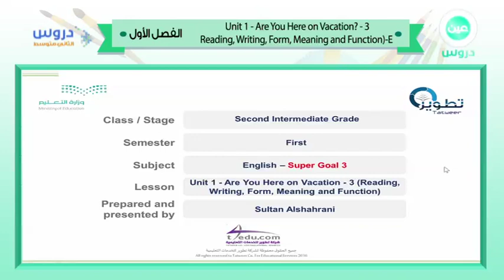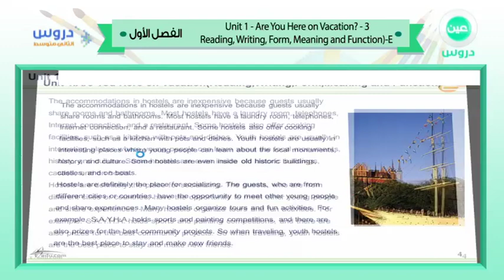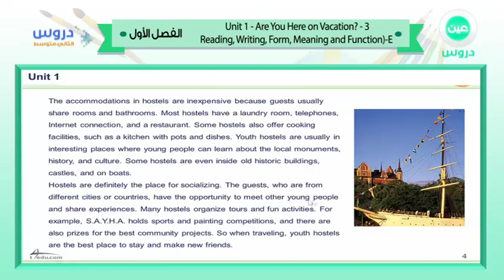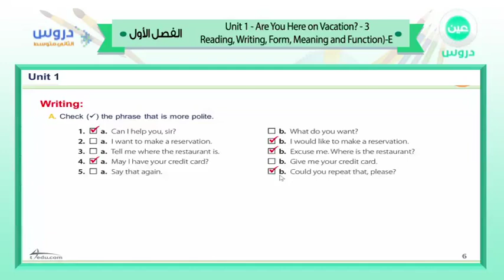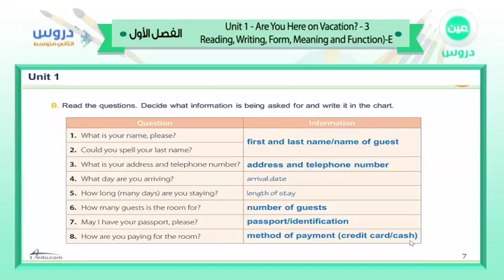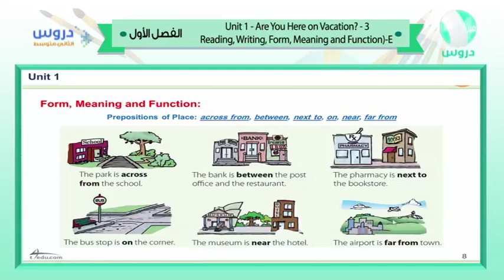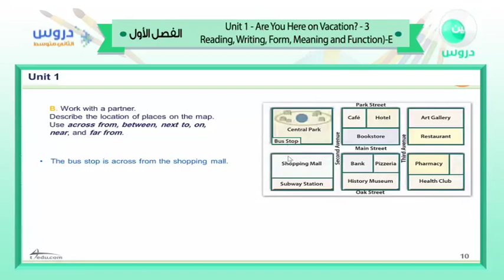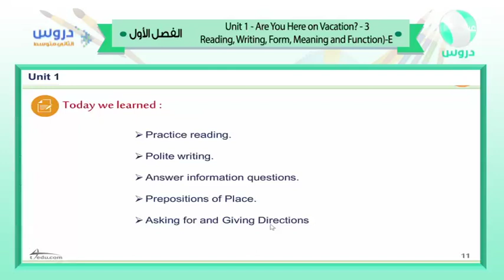الثاني المتوسط | الفصل الدراسي الأول 1438 | الإنجليزية | u1 - Are you here on vacation